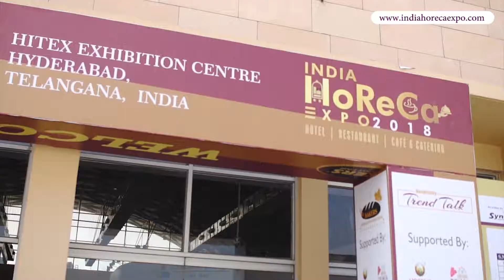India HoReCa Expo 2018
IHE the preferred launch pad for many companies to introduce their latest products, technologies and solutions to the Asian markets and the world. You can look forward to many new products, disruptive technologies and other innovative exhibits at India HoReCa Expo